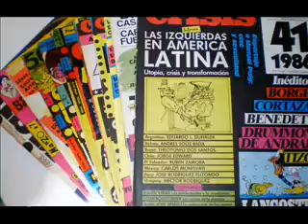Vicente Zito Lema en cx 30 Radio Nacional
Entrevista realizada por Alberto Silva a mediados de los años 80' al poeta, dramaturgo, periodista, filósofo y docente argentino Vicente Zito Lema en el programa "Puntos de Vista" de Amargueando CX 30 Radio Nacional (Uruguay)